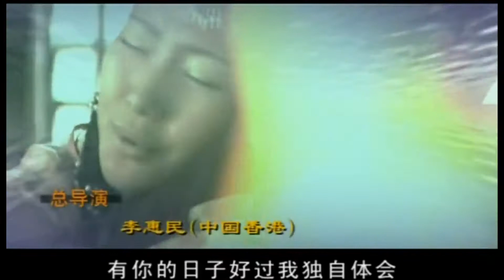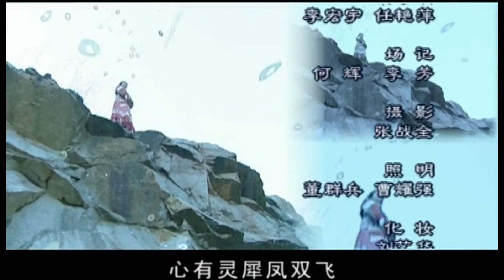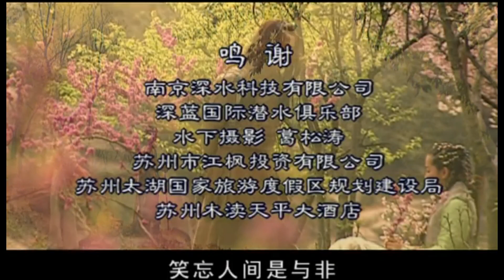長劍相思 第30集 （陳坤、李冰冰、天心等主演）